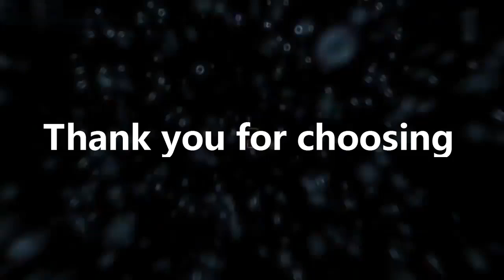18612 LED back lit light source for clear picture frame film display collect fixturedisplays